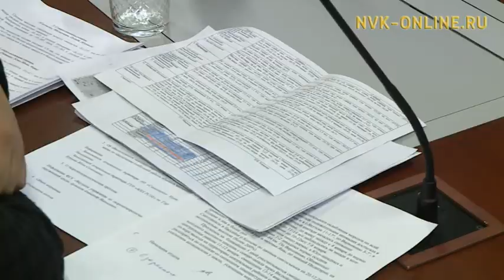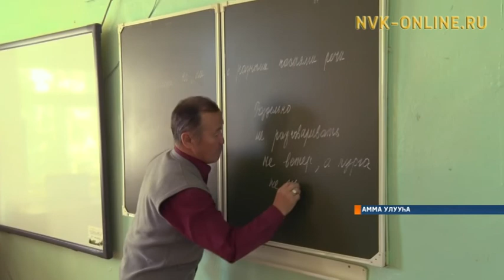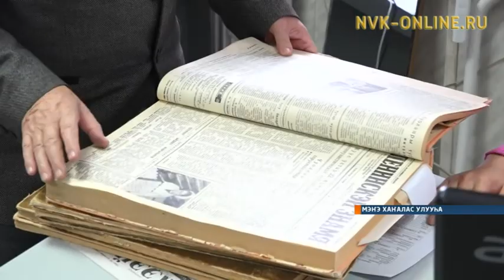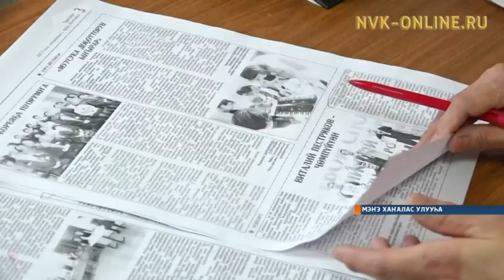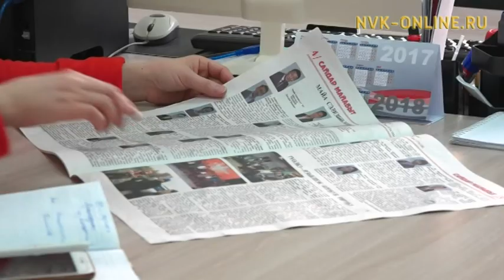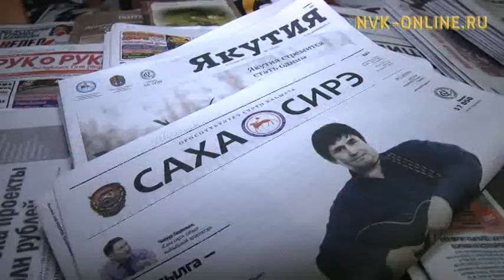Информационная программа "Саха сирэ". Выпуск 12.01.2018 в 13:30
Официальный сайт NVK-ONLINE.RU - Сегодня, 12 января, в эфире информационной программы "Якутия" смотрите:

1.В Якутии объявлены актированные дни
2.Завоз грузов в северные и арктические районы республики идет по плану
3. Работники прокуратуры отмечают свой профессиональный праздник.